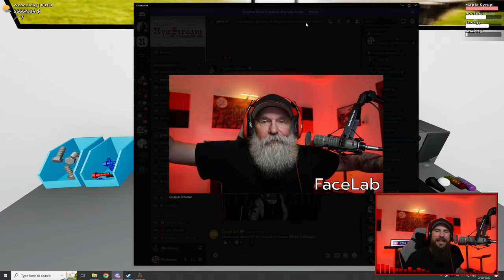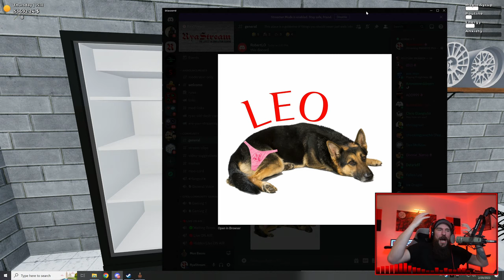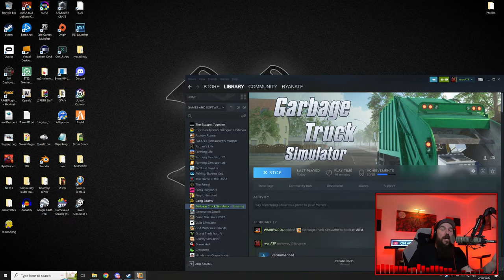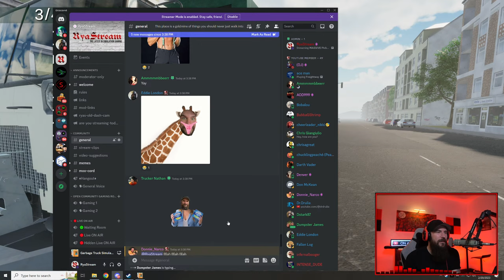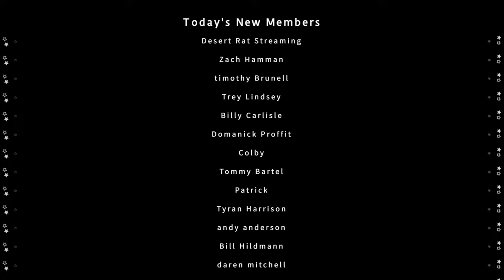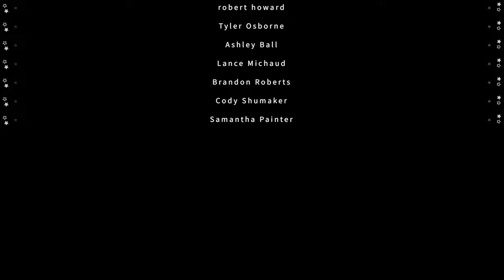MASSIVE Pickup Truck UPDATE With Custom Parts | Mon Bazou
The 'OlTruck update for the Canadian Life simulator, Mon Bazou, is awesome! Finishing up the build and taking care of business!